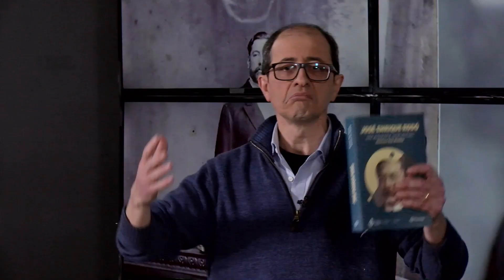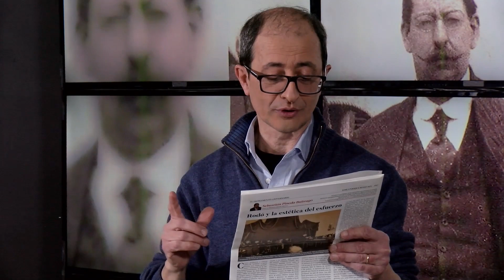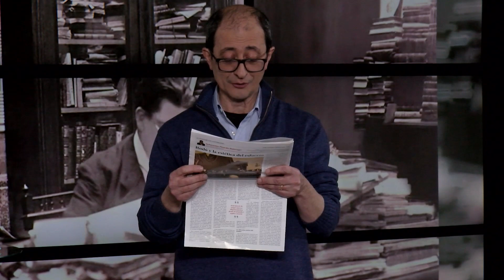La biblioteca de Diómedes T1 26 José Enrique Rodó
Rodó: un uruguayo que transgredió todas las fronteras.